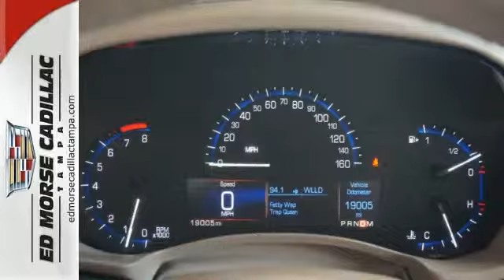2015 Cadillac ATS Tampa FL St. Petersburg, FL TR9341 - SOLD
Year: 2015
Make: Cadillac
Model: ATS
Trim: 2.0T Luxury
Engine: 2l 4 Cyl. Turbocharged
Transmission: RWD Automatic
Color: Black
Interior: Light Neutral
Mileage: 19004
Stock #: TR9341
VIN: 1G6AB5RX2F0103928
Look forward to long road trips with anti-lock brakes, parking assistance, traction control, dual airbags, and emergency brake assistance in this 2015 Cadillac ATS 2.0T Luxury. Don't worry about careless owners! This 4 dr sedan only had one previous owner. Don't let cost compromise quality. Cadillac certified pre-owned vehicles come with a 172-point inspection and include a vehicle systems check excellence and affordability in one. Keep everyone comfortable with dual climate control. According to a review from New Car Test Drive, The cabin of the ATS is very quiet.

Address:
101 East Fletcher Avenue